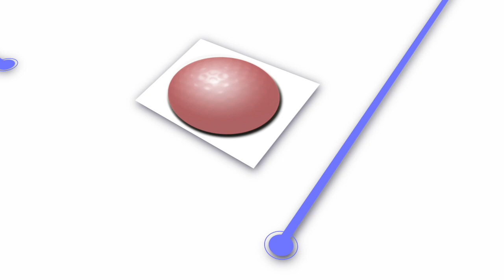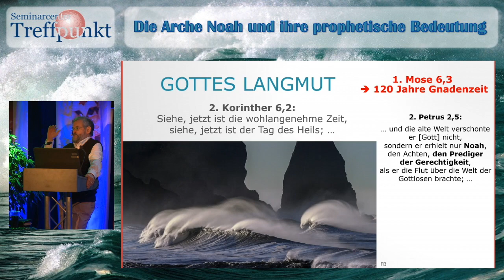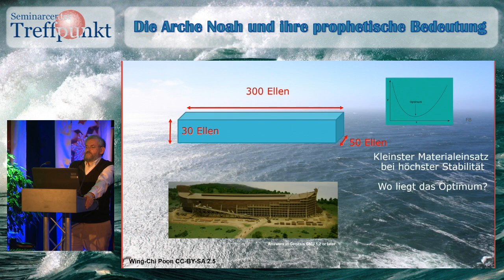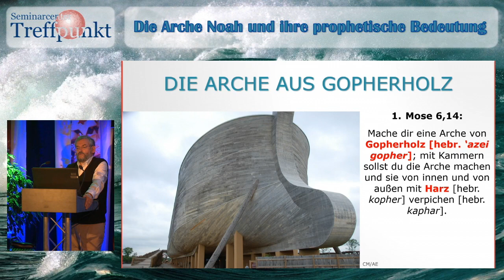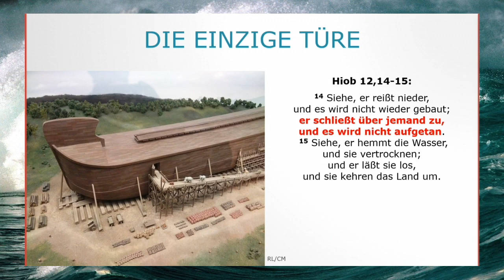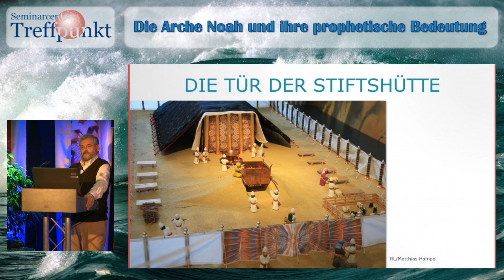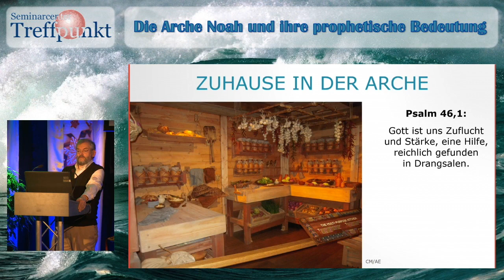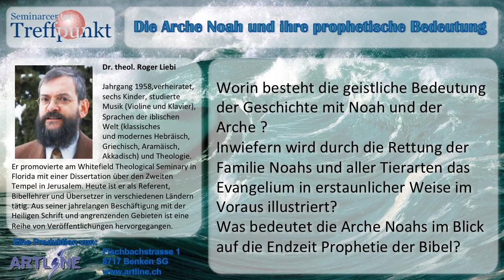Die Arche und ihre prophetische Bedeutung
Worin besteht die geistliche Bedeutung der Geschichte mit Noah und der Arche ?
Inwiefern wird durch die Rettung der Familie Noahs und aller Tierarten das Evangelium in erstaunlicher Weise im Voraus illustriert?
Was bedeutet die Arche Noahs im Blick auf die Endzeit Prophetie der Bibel?